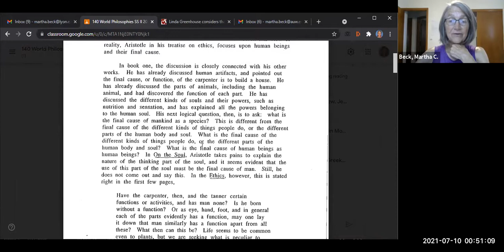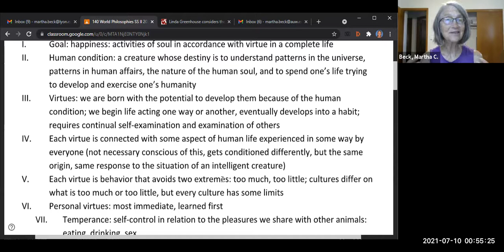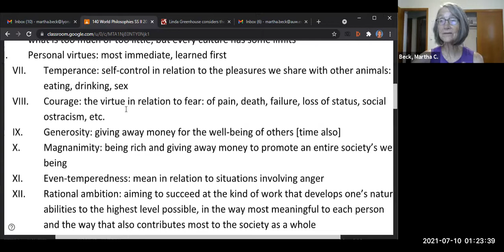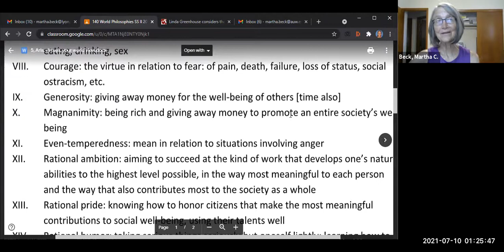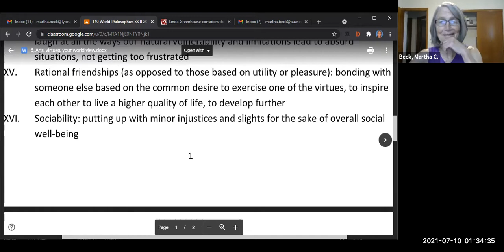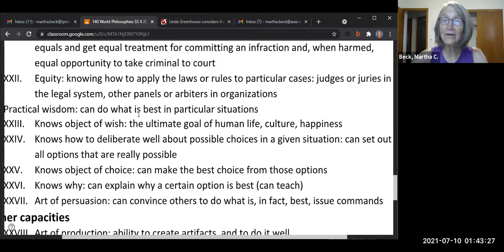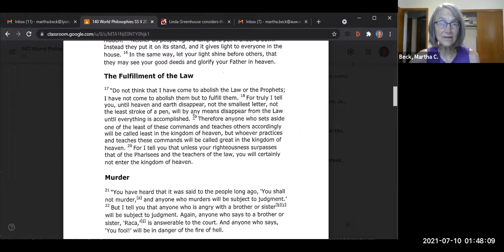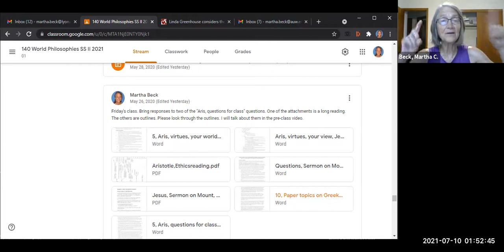Class #4: World Philosophies: Pre-class video, Aristotle's virtues and vices; Socrates, Jesus, Paper